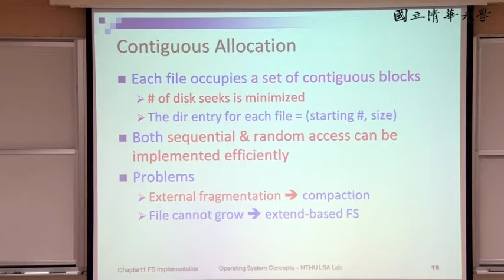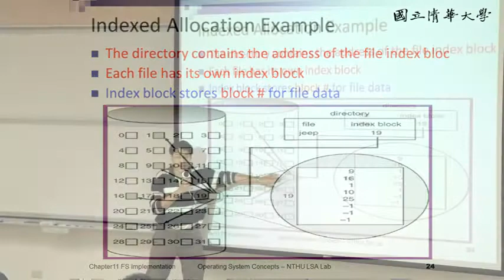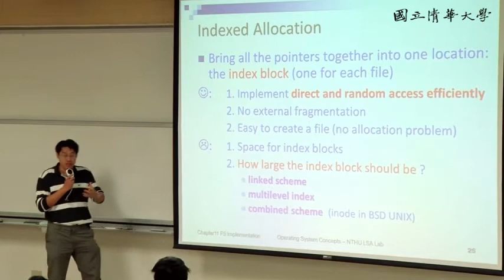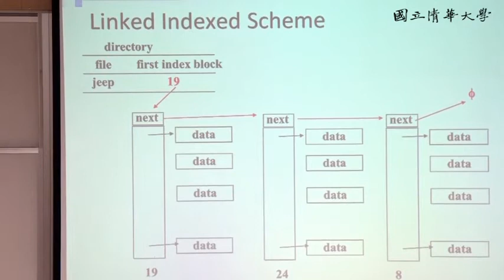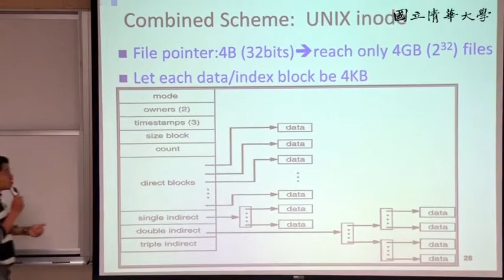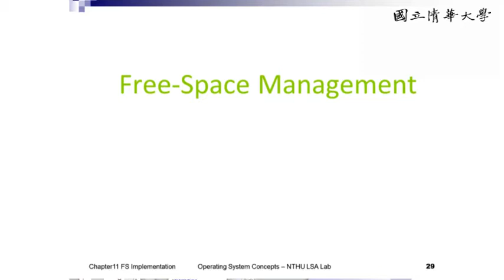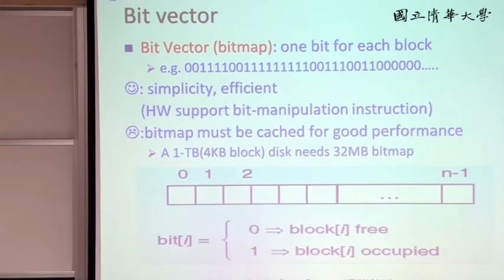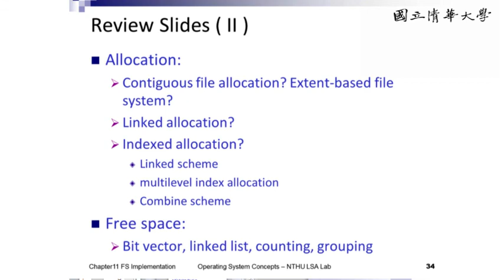周志遠作業系統 Ch11: File System Implementation (D)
0:00 Overview
8:11 Linked Indexed Scheme
10:17 Multilevel Scheme
13:15 Combined Scheme
18:35 Free-Space Management

◆授課老師
清華大學資訊工程學系 周志遠教授

◆課程說明
1+2 Overview
3      Processes and Threads
4      Multithreaded Programming
5      Process Scheduling
6      Process Synchronization
7      DeadLocks
8      Memory Management Strategies
9      Virtual-Memory Management
10    File System
11    Implementing File Systems
12    Secondary-Storage Structure
13    I/O Systems

◆指定用書
Silberschatz, P. Galvin, and G. Gangne, Operating System Concepts, 9th Edition (International Student Version), John Wiley & Sons, Inc.